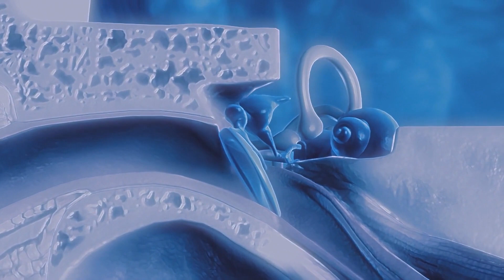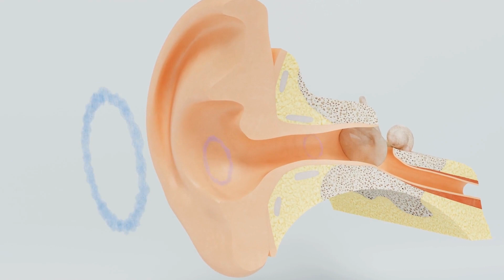QUIETUM PLUS - QUIETUM PLUS REVIEW ((BE CAREFUL!)) Quietum Plus Really Work? Quietum Plus Reviews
What is Quietum Plus? Quietum Plus Really Work?
Quietum Plus pills is a hearing-enhancing supplement that has been developed to treat tinnitus.  The Quietum Plus formula helps get rid of this condition by addressing factors such as nerve damage due to inflammation, exposure to loud noises and toxins everywhere you go and more.  Quietum Plus capsule helps eliminate the ringing sounds that wreak havoc on your life. Over the years, your ears are exposed to various toxins present in the air, food and water.  There is no way to save yourself from these harmful materials that slowly and constantly affect the health of the ears.

Quietum Plus Review - Quietum Plus Benefits:
Quietum Plus supplement addresses modern problems and provides a solution built around these problems.  Anti-inflammatory agents and other healing agents have proven effects in eliminating tinnitus and the sounds you hear all the time. Thus, the Quietum Plus formula works well and helps you live a quiet life by reducing sounds. In addition, Quietum Plus capsule has many health benefits: It helps maintain the natural defense system of the ear, that is, cerumen, heals damaged cells in the ears, soothes the nervous system and maintains its functions, provides a healthy supply of nutritious blood to the inner parts of the ears, reduces inflammation in the brain and repairs neural connections, reduces brain fog and damage, improves focus, concentration and memory, reduces headaches and episodes caused by tinnitus.

Quietum Plus Reviews - Quietum Plus Ingredients:
The Quietum Plus formula consists of a mixture of natural and inexpensive ingredients that are added only after thorough research and collecting evidence of their effectiveness. The Quietum Plus tinnitus formula consists of a mixture of natural and inexpensive ingredients that are added only after thorough research and collecting evidence of their effectiveness. Some ingredients can be found in the formula of Quietum Plus: Vitamin A, Vitamin B group vitamins, Zinc, L-Arginine and L-Tyrosine, Bioperine and many others.

Quietum Plus Where to buy? Quietum Plus Price?
Quietum Plus supplement can be purchased on the official website where you will find the original product with quality and also the lowest market price.

00:00 - Introduction of Quietum Plus
00:25 - Important Alerts - Quietum Plus Review
00:39 - Quietum Plus Official Website
00:57 - What is Quietum Plus Supplement Review
01:05 - What happens when you use Quietum Plus Tinnitus
01:40 - Best way to take Quietum Plus Supplement Review
02:05 - Quietum Plus Side Effects
02:45 - Quietum Plus Guarantee
03:15 - Quietum Plus Pills